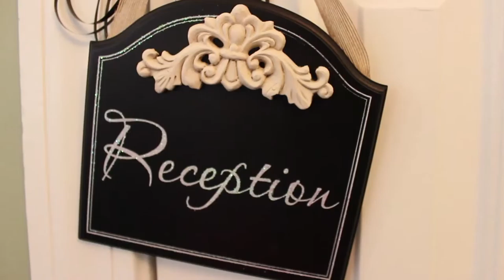Runnerstrom's Wedding Reception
Derek and Jordon Runnerstrom's Wedding Reception

Song: Redbone - Come And Get Your Love